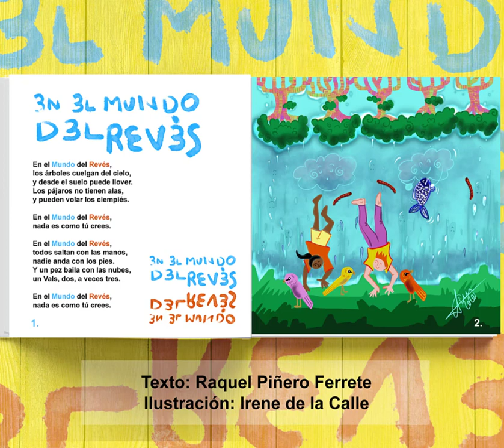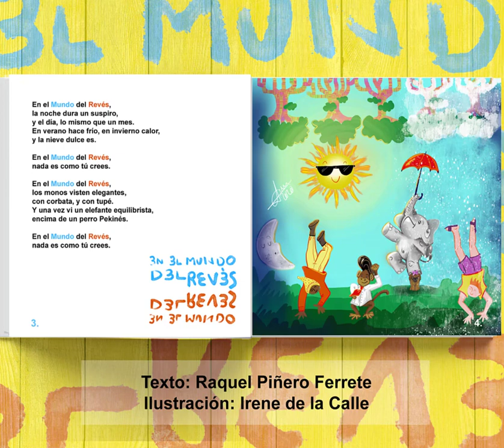En el Mundo del Revés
Texto de Raquel Piñero Ferrete
Ilustraciones de Irene de la Calle